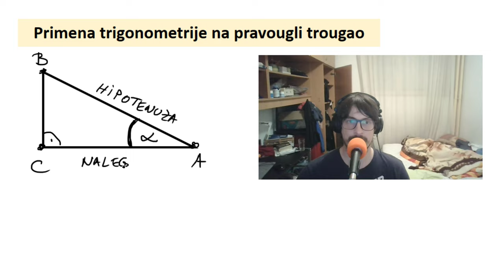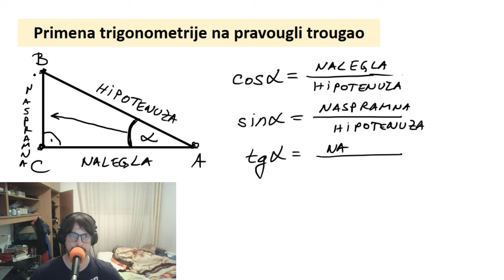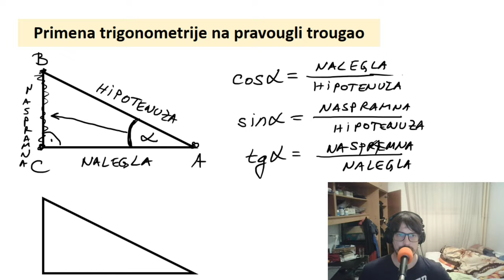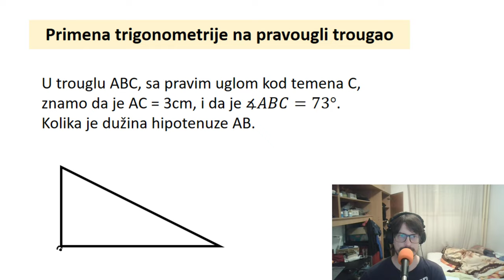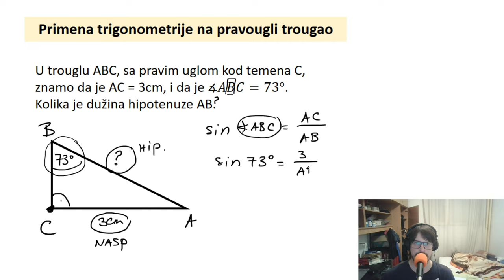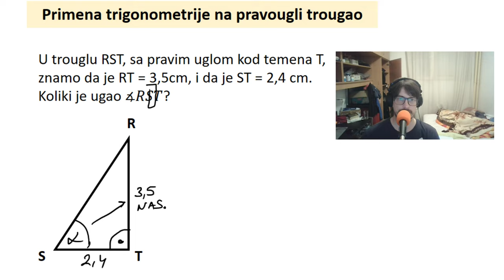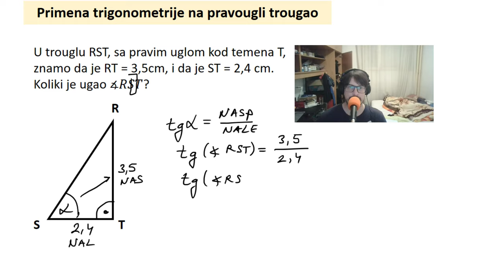Primena trigonometrije na pravougli trougao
Primena trigonometrije na pravougli trougao. Zadaci i objašnjenja.